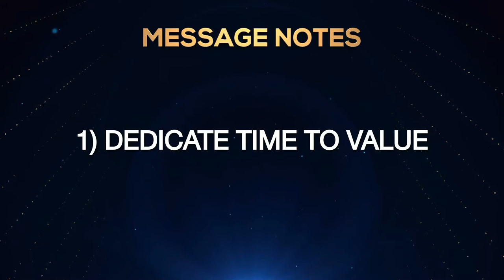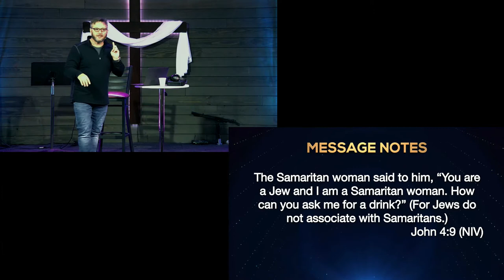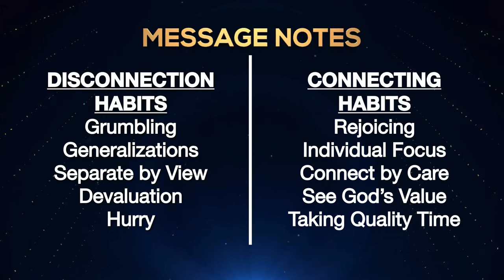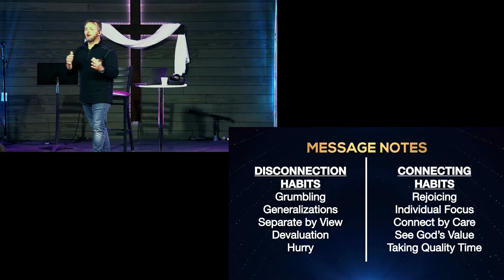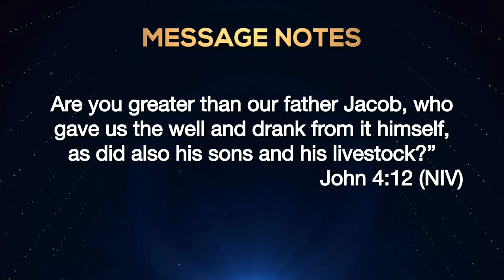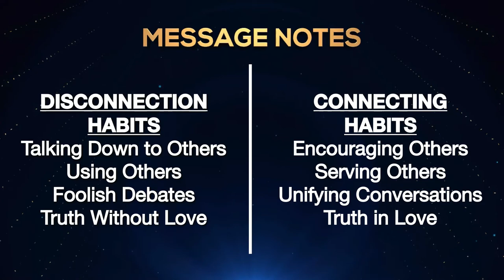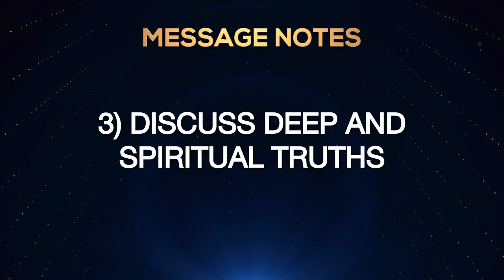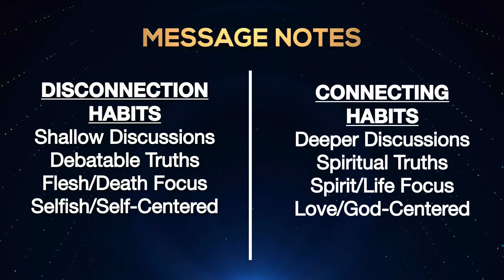Better Relationships Series - Week 3 - Listening With Love - 23 January 2022